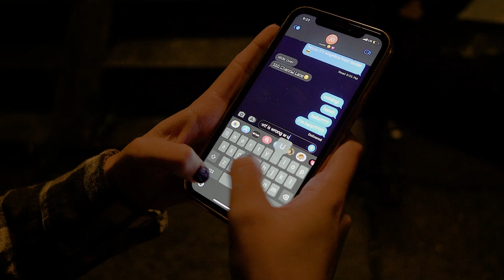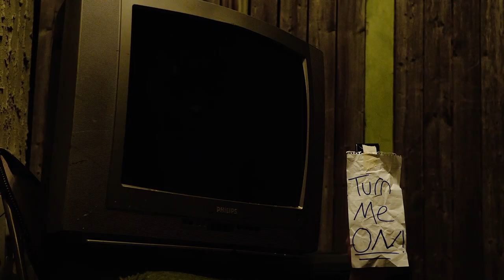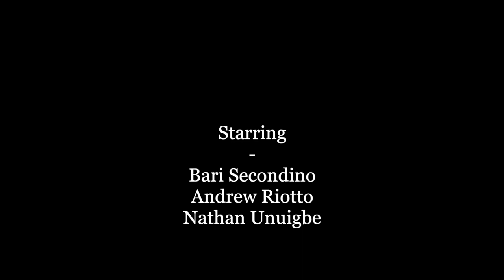CONTROL YOURSELF - A Short Film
A girl finds herself on a very unusual tinder date.

Directed by Justin O'Neill

Director of Photography: Kent G. Ichikawa

Starring:
Bari Secondino
Andrew Riotto
Nathan Unuigbe